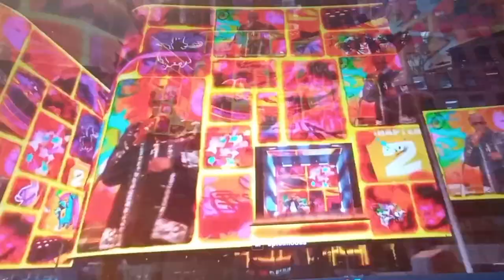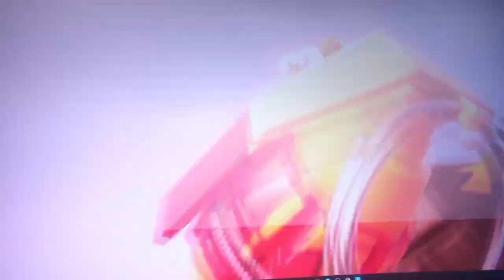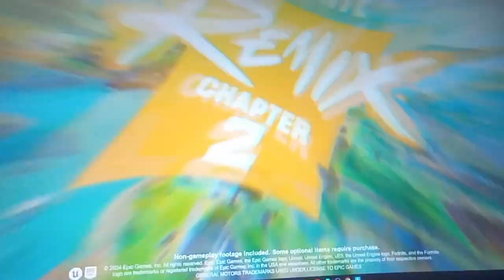das schlechteste Fortnite live Event?